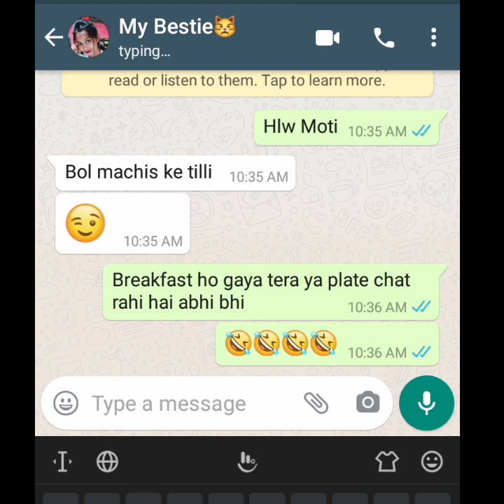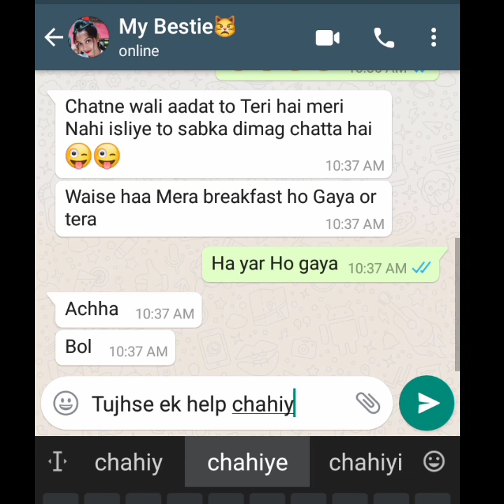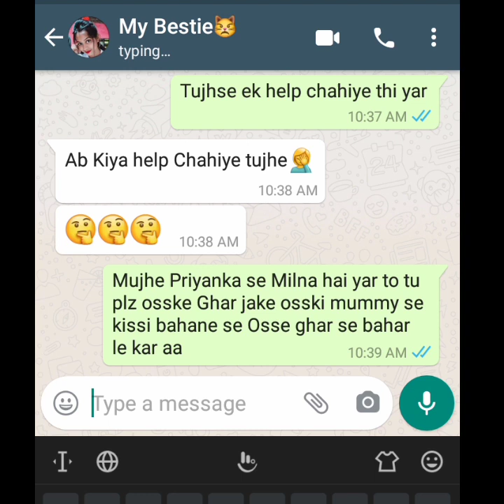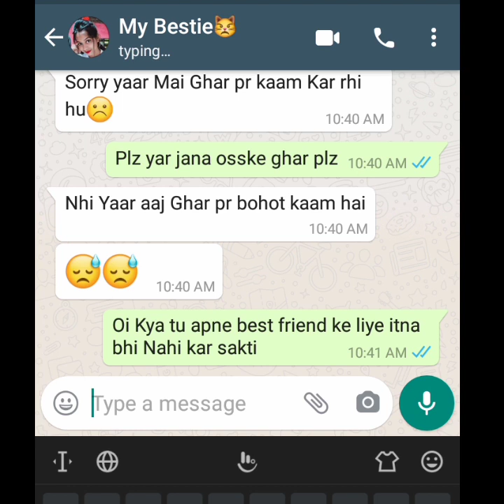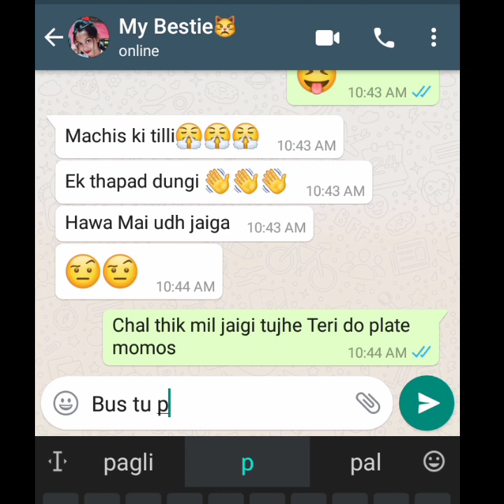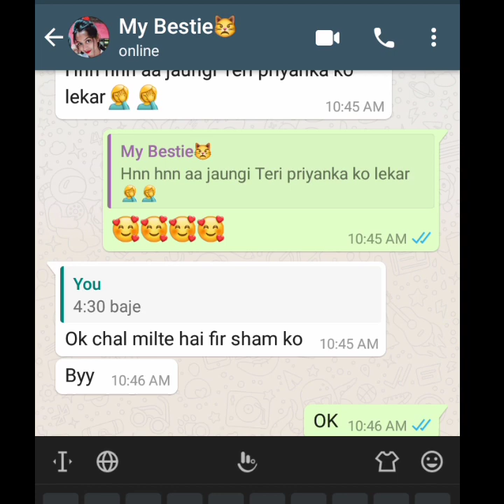🤗Bestie Chat ll Most Best Friend Whatspp Conversations ll Ceut Best Friend se Real Chatting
Shubh Priyanka channel
Shubh Priyanka

cute call conversation between couples in hindi
communication skills in hindi whatsapp chatting best friend conversations in hindi whatsapp chatting love story in tamil conversation in hindi how to attract girls in hindi how to win friends in hindi
 hindi tv serial spoken hindi conversations how to talk to anyone in hindi
hindi conversation
learn hindi
children stories in hindi
how to win friends and influence people in hindi
hindi language
stories in hindiShubh Priyanka
chatting
whatsapp chatting
chatting with bestie
best friend chatting
emotional chatting
lovers chatting in telugu
lovers chatting
one sided lovers chatting
whatsapp chatting with gf
most heart touching whatsapp chatting
boy bestie chatting
chat with bestie
love chatting
bf chatting
gf chatting
sad chatting
romantic chatting
funny chatting
chatting videos
funny chatting with friends
bestie chat
cute chatting
chatting love story
secret friends chatting